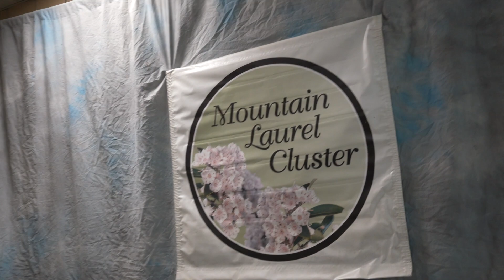My FIRST AKC Dog Show Experience Ever I was SO NERVOUS!! | Redbone Coonhound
Hello my Luxe Lovelies!

NOW, you know your girl loves her skincare, loves her fashion, but she also loves her animals. I have decided I want to show my new redbone coonhound puppy, Legend. BUT , before I do that, I needed to get my feet wet first.

Here is the footage of my first ever AKC dog show event showing, the redbone coonhound.

xoxo Morgan